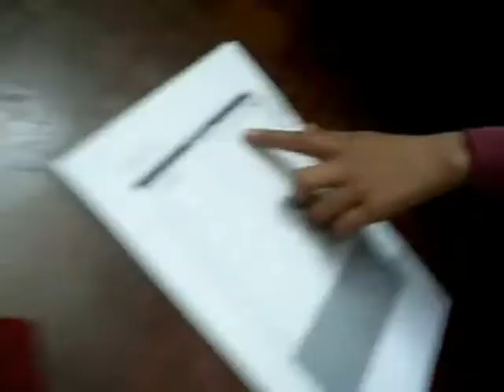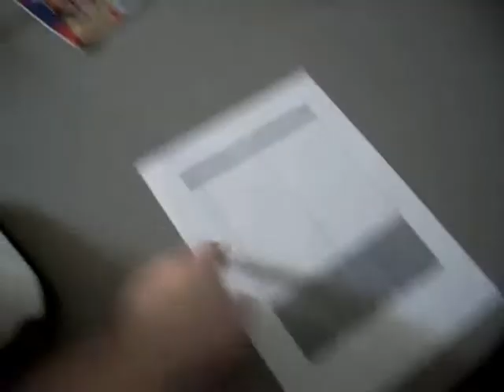Robosapien Overview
Overiew of Robosapien Project